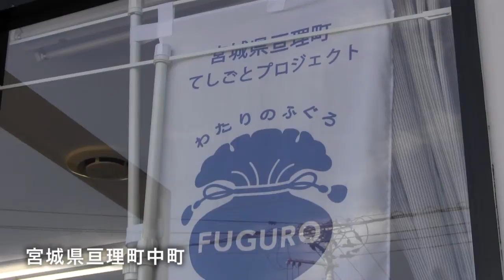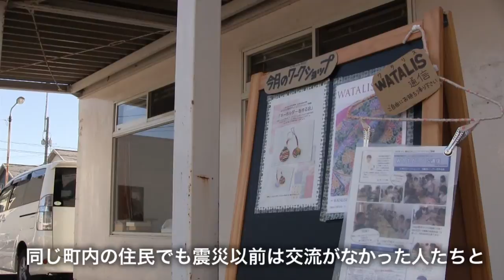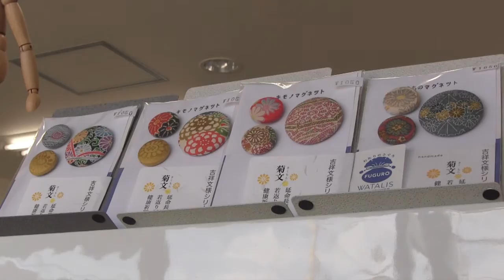感謝の気持ちをふぐろに詰めて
宮城県南部の沿岸部に位置する亘理町（わたりちょう）。伊達氏ゆかりの城下町で、現在は温暖な気候を活かした果樹栽培などの農業が盛んです。阿武隈川河口に位置することから漁業も盛んで、季節ごとに多種多様な魚介類が味わえる土地です。
WATALISは震災後の２０１２年４月に設立。その後に現在の一般社団法人となりました。古い着物地などの再利用と、震災後の地元での雇用創出を目的に活動しています。現在では運営スタッフ３人と製品の制作に携わる約４０人のスタッフからなります。全員が地元亘理町の住人や出身者です。

代表の引地恵さんは、以前は町の郷土資料館の学芸員を務めていました。亘理に暮らす人たちの暮らしの移り変わりの調査のなかで、かつて地元では着物地の切れ端を捨てずに保管し、それを利用して小さな巾着袋をつくっては折々の返礼やお土産としてお米を入れて贈る風習があったことを知ります。「ふぐろ」とは巾着袋のふくろがなまってそう呼ばれていたものでした。震災後、建物を取り壊すことになった町内の呉服店に調査活動に訪れた際に、大量の着物地を見つけた引地さんは、かつて調査した「ふぐろ」のことを思い出します。決して華やかでもなく、工芸品だったわけでもありませんが、感謝の気持ちを込めた返礼の心遣いとしての地元の文化を再び形にして、受け継いでいきたいという思いから「ふぐろ」の制作を思い立ちました。
 活動当初は地元の和裁の先生から講習を受けながらの製作でしたが、次第にスタッフの技量も上がり、現在では制作スタッフ同士で技術講習を開催するなど、内部で一貫した生産体制が整っています。主力商品は「ふぐろ」ですが、染みや穴の空いた布なども大切に使うという地域の文化の本質を忘れず、小さな布を利用した新製品の企画開発を重ね、現在では携帯ストラップやヘアゴム、マグネットなどさまざまな製品も販売しています。美しい和柄の「ふぐろ」は、外国人への贈答品としても人気があるというお話でした。

また、販売当初は震災復興のイベントやバザーなどでの販売が中心でしたが、その品質の高さが評価を受けて、現在では首都圏のデパートや催事などで単独のブースを出すことも多くなりました。宮城県内でもJR仙台駅3階の絆ショップや東北ろっけんパークなどに常設のスペースを開設するなど、震災復興から雇用創出、地元文化の継承へと着実に歩みを進めています。製品はウェブサイトでの通販も可能ですが、11月には仙台三越や東京のマルイでの催事も予定しているということですので、お近くの方はぜひ手に取ってその品質と奥ゆかしい返礼の心に触れていただければと思います。